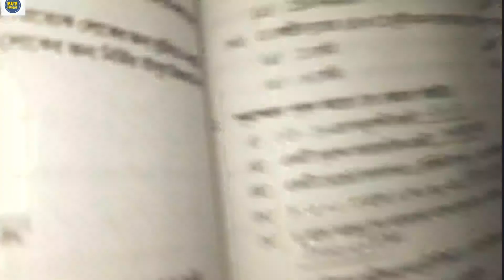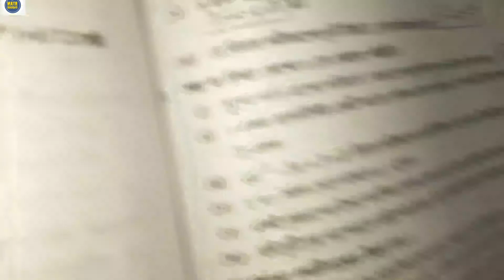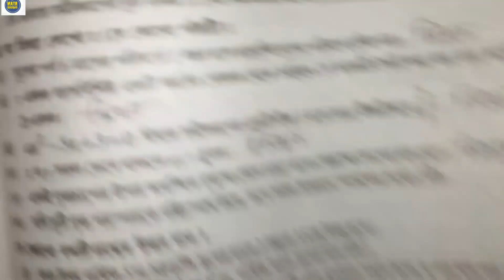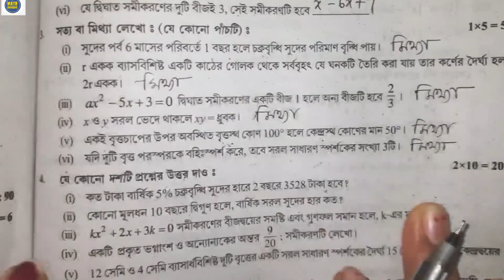মধ্যশিক্ষা পর্ষদের Test Paper 2021-22 |Math | P-377/ সত্য বা মিথ্যা WBBSE ‎@Math Shadows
মডেল অ্যাক্টিভিটি টাস্ক 2022 ;  ক্লাস- 1 to 10 সব সাবজেক্টের সব ভিডিও রয়েছে নিচের লিঙ্ক গুলোতে:-

2022 madhyamik  Test Paper solved mathematics Page 376
wbbse 10
2022  test paper solution math page 376
wbbse test paper page 375 algebra
class 10 Test Paper solved 2022 page 376
 mathematics 2022
wbbse test paper 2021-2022 math page-374 2 marks
wbbse test paper 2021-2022 math page-376 3 marks question answer
Ghoranath high school page 377 শূন্যস্থান পূরণ
page 377
page 377 শূন্যস্থান পূরণ